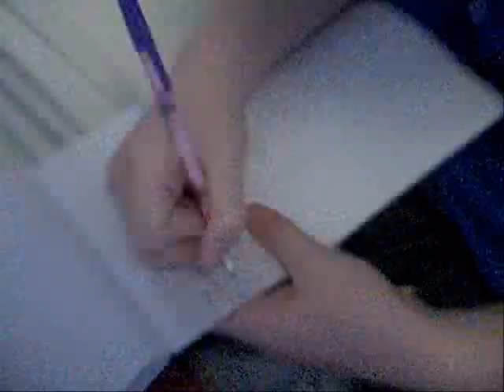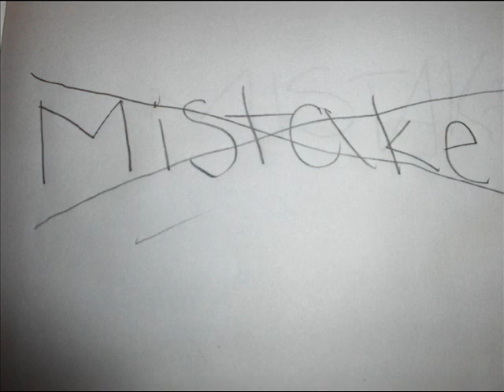If I Were A Boy